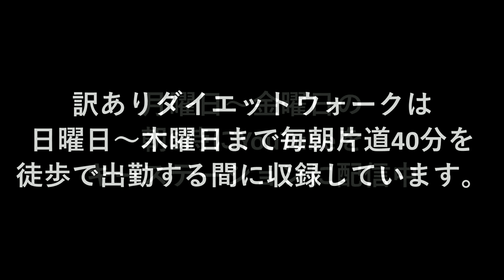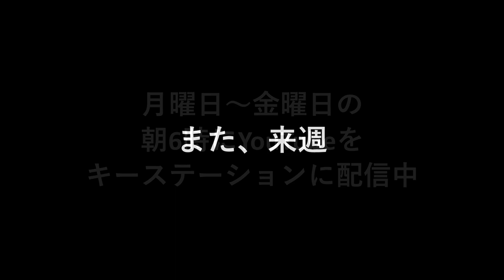自慰行為は悪くない♪心と身体のために１日１回 | まこ姉の訳ありダイエットウォーク | 昼ビール放送局